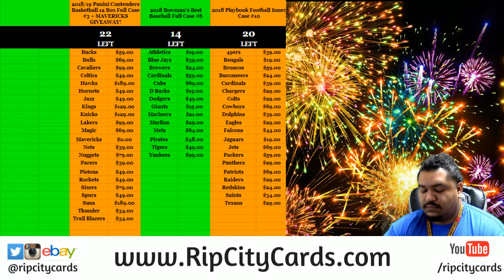12/28 Daily RCC Giveaway